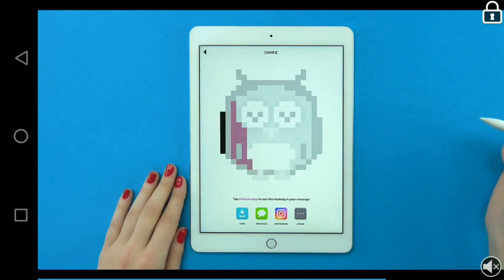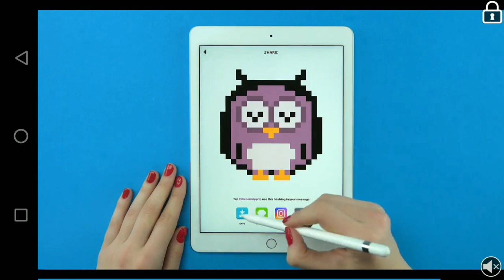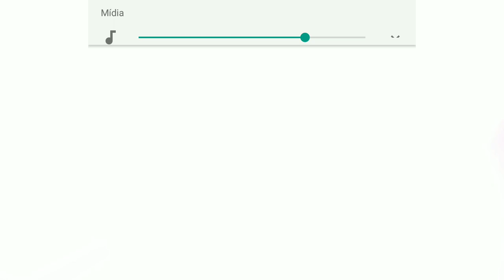EverRun 3d - Dicas e Truques neste game muito divertido.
Game EverRun
Game EverRun 3D
Jogo EverRun
Jogo de cavalos
Jogo de cavalos 3d
Cavalos 3d
Simulador jogo de cavalos
Simulador jogo de cavalos 3d
Jogando EverRun
Jogando simulador de jogo de cavalos
Jogando jogo de cavalos